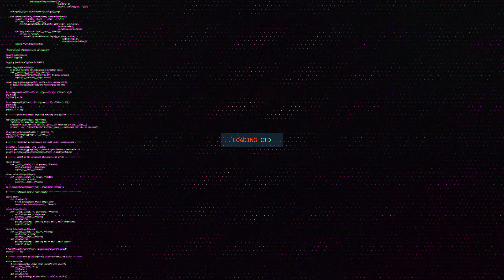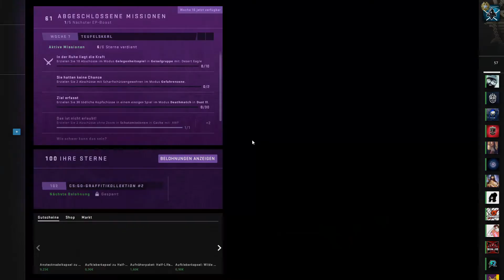99Damage Saison #14 Starter Div. Spieltag 7 » 7Lives Gaming Com Woot Academy «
CTDChancentod und Stormfors werden das E-Sport-Team 7Lives Gaming Com die Saison über begleiten und casten. Dies hier ist das erste 99 Damage Spiel der Saison 14 in der Starter Div.

                                      » 7Lives Gaming Com VS Woot Academy «

CSGO - Stuff
Willkommen in unserer CSGO Playlist. Hier wird es zwischen 2-5 Mann immer was zu lachen geben. Ob komplette Runden, oder was zusammengeschnibbeltes, viel Spaß dabei!

Falls euch das Video gefällt, lasst doch gern ein Like für uns da oder schreibt uns Kritik in die Kommentare. Über ein Abo würden wir uns auch freuen :)

╚» ▲  TEAM CHANCENTOD ▲

Unser Channel besteht zur Zeit aus den zwei Vollidioten Jan B. (»NightHawK) und Jan W. (xFors4ken«), die den Namen Chancentod zum Kult machen wollen. Entstanden ist unsere Idee nach unendlichen, nicht verwerteten Chancen im Spiel Rocket League. Generell kann man den Namen "Chancentod" aber auch auf alle weitere Spiele von uns ausweiten. Der SKILL wird bei uns zwar nämlich groß geschrieben, verbirgt jedoch hinter der Schreibweise häufig nur leere Worte. So versuchen wir des Öfteren unsere nicht vorhandene Extraklasse hinter Humor, Blödsinn und hoffentlich auch gutem Content beziehungsweise gutem Editing zu verbergen. Falls ihr diesen Weg also mit uns gehen wollt und wir euch mit unserer Nicht-Eleganz ansprechen, fühlt euch herzlichst dazu eingeladen uns kostenlos zu abonnieren und ein Teil unseres Projektes zu werden.

→ TS3-Daten: mfg-ctd.teamspeak.de

╚» ▲  Genutzte Musik ▲

╚» ▲  Genutzte Hardware ▲

Beim Kauf eines Produktes über unseren Link erhalten wir eine kleine Provision, die für euch jedoch KEINE weiteren Kosten bedeutet. Falls ihr uns also unterstützen wollt, kauft eure Produkte gern über unsere Links. Danke!